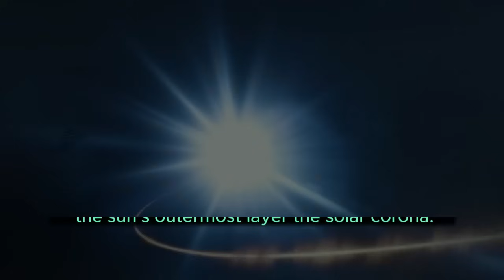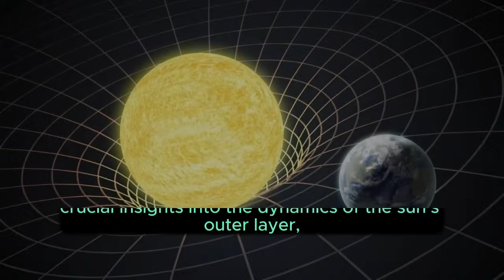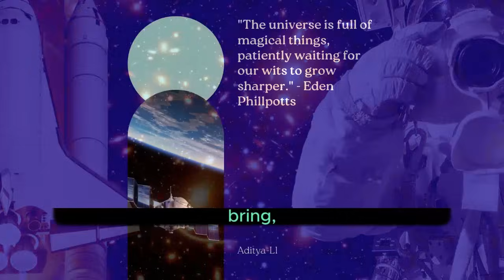Aditya L 1 A majestic view of the sun | Aditya L1| ISRO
Explore the awe-inspiring world of solar exploration with Aditya-L1, India's groundbreaking space mission 🚀☀️. Named after the Sun god, this mission by the Indian Space Research Organization (ISRO) ventures beyond the ordinary as it delves into the mysteries of the sun's outermost layer – the solar corona. Equipped with cutting-edge instruments and launched with precision, Aditya-L1 orbits the sun, providing invaluable insights into solar activities and phenomena 🌟🔭. Discover how its continuous observations, strategic positioning, and primary objectives to understand the sun's corona variability and its impact on Earth's climate promise groundbreaking discoveries that could revolutionize our knowledge of solar physics and space exploration 🌌🛰️. Join us on this cosmic adventure as we unveil the secrets of Aditya-L1, a testament to India's prowess in space exploration 🌠🇮🇳. AdityaL1 ISRO SolarMission 🌞🚀